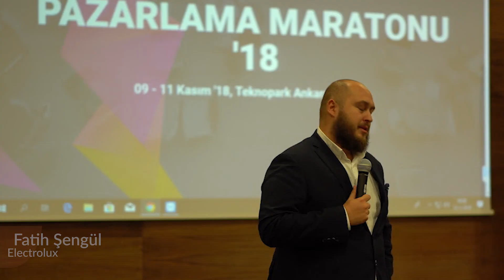Pazarlama Maratonu'nda Neler Oldu?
Marka Mutfağı ekibi tarafından 9-11 Kasım 2018'de ilki düzenlenen Pazarlama Maratonu etkinliğine dair kısa bir bakış ile karşınızdayız. Yaklaşık 48 saat boyunca 70 kişi aralıksız çalıştı ve 3 marka için pazarlama stratejisi geliştirdiler. Katılımcılar bir yandan eğitim alıp bir yandan sektör profesyonelleri ile buluştu ve bu sürede bir reklam ajansının çalışma sürecini de tecrübe etmiş oldular.